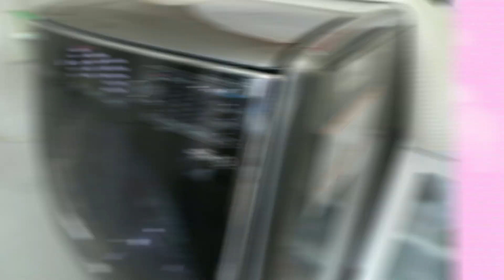5 TRUQUES USANDO VINAGRE | S.O.S Lar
Composição do exterminador de formigas:
-500ml de água
-100ml de vinagre
-100ml de detergente
-Pulverizador

Aqui no quadro S.O.S Lar eu te mostro dicas que aprendi que facilitam meu dia a dia com muita criatividade ❤️

Apoio: Pecorino Bar & Trattoria
Assessoria - Eleni Oliveira (@elenioliveira)